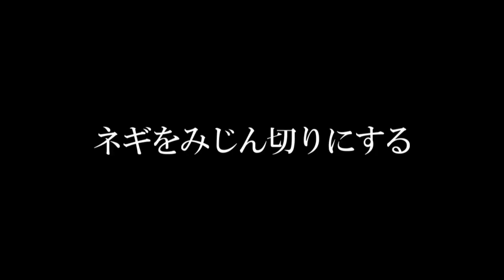初心者でもカンタンに作れる 鶏肉ネギ塩レモン